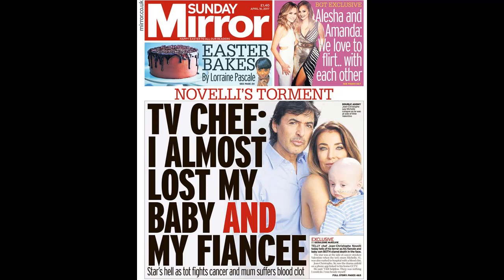Hell’s Kitchen star Jean Christophe Novell's joy at son's incredible recovery after overcoming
watch the latest hollywood gossip.